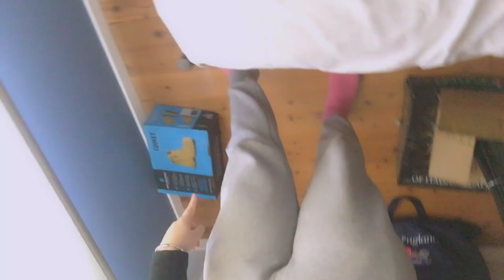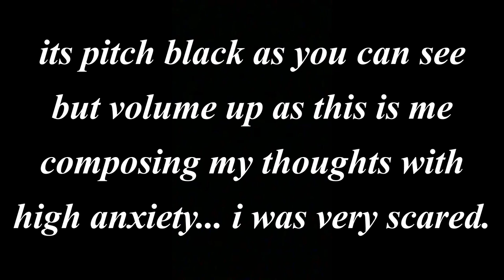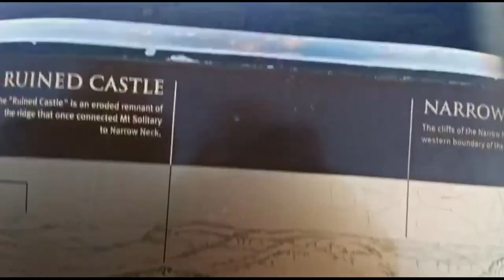I Thought I Was Gonna Die Crossing This River! *Blue Mountains Vlog*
HEY GUYS ❤❤❤
So today's video is Tate and I's Trip to the Blue Mountains, I hope you enjoyed! i love you xox

❤INSTAGRAM~ taliadelaneyyy
❤TWITTER~ taliadelaneyy

❤editing software:
❤Davinci Resolve